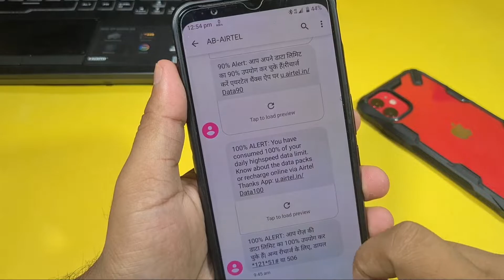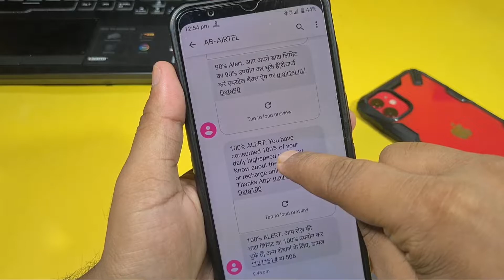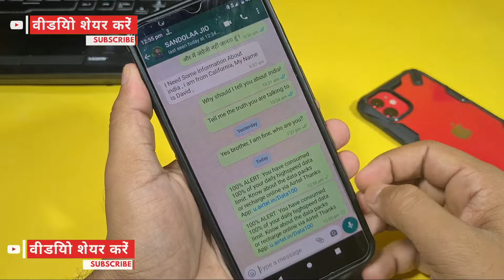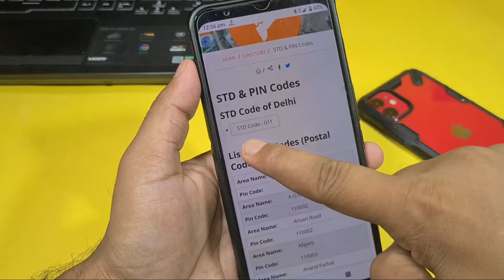Mobile me Copy Paste Kare ! Whatsapp में कापी पेस्ट कैसे करते हैं? 2023 Latest trick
Mobile me Copy Paste Kare ! मोबाइल में कापी पेस्ट कैसे करते हैं? Whatsapp me copy paste kese kare